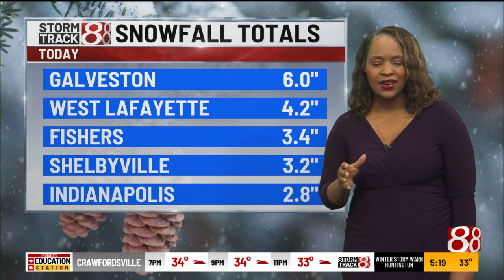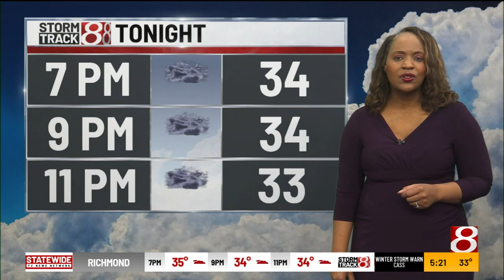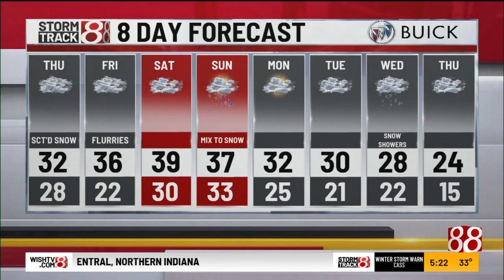Wednesday evening forecast